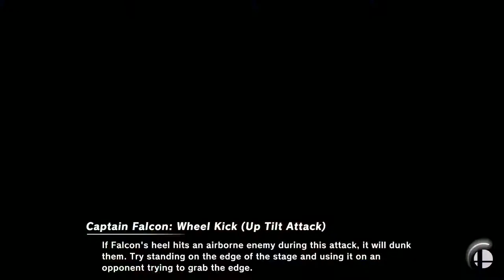Encore Smash Wifi # 2 - Black Mamba Vs. Gatsby - Winners Round 1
Encore Smash Wifi # 2 - Black Mamba (Daisy) Vs. Gatsby (Falcon)  - Winners Bracket

Streamed by: Ryan O'Hara
Brackets ran by: Ryan O'Hara
Custom Animations by: Freddy Feliciano
Overlays by: Barry Paust